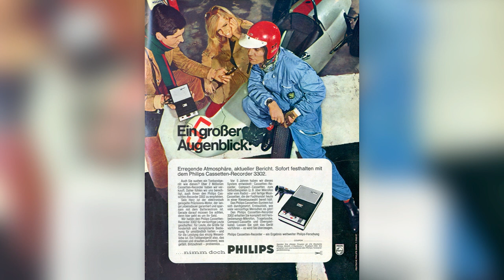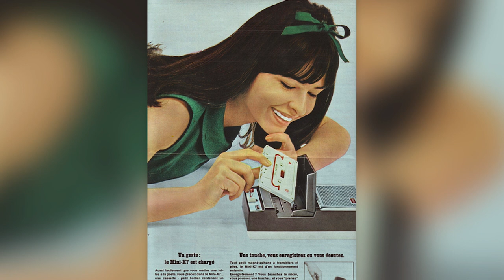Waarom werd de revolutionaire cassetterecorder in Nederland uitgevonden? (3/5)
De cassetterecorder, revolutionair? Jazeker, het apparaat veranderde de muziekcultuur ingrijpend. Hoe? Dat legt Timo de Rijk (TU Delft/Universiteit Leiden) je uit in dit college.

Deze week in Universiteit van Nederland:
Design historicus prof. dr. Timo de Rijk!

Professor Timo de Rijk is hoogleraar aan de TU Delft en aan de Universiteit Leiden en bestudeert de historische en culturele betekenis van design. Kom je in zijn kamer dan tref je de meest vreemde objecten aan: van paars kunsthaar, flessen WC-eend tot het halve interieur van de lokale afhaalchinees. Dit klinkt misschien als een uitspraak van iemand die een bril draagt met een aanzienlijk montuur, maar dit soort producten hebben ons leven veranderd. Professor De Rijk laat je zien welke bijzondere verhalen er schuilgaan achter producten als nr. 36 van de afhaalchinees.

Meer weten?